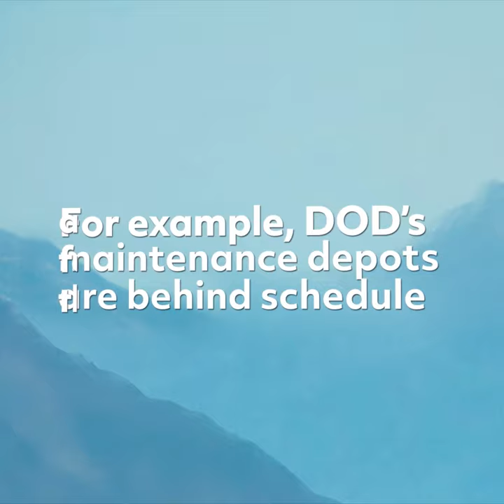Challenges to F-35 Mission Readiness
In the coming decades, the Department of Defense plans to spend an estimated $1.7 trillion on nearly 2,500 F-35s. Most of the funds will go to operating, maintaining, and repairing the aircraft. DOD faces costly maintenance issues for the F-35, such as:

• Delays setting up military service depots—facilities to complete the most complex repairs
• Inadequate equipment to keep aircraft operational
• Maintenance and supply delays affecting aircraft readiness

Also, while DOD intends to transition more maintenance responsibilities from contractors to the government, it doesn’t have a plan to achieve this goal.

Our recommendations address these issues.

Learn more about GAO: gao.gov/about
Check out the WatchBlog: gao.gov/blog

Twitter.com/usgao
Instagram.com/usgao
LinkedIn.com/company/us-government
YouTube.com/usgao
Facebook.com/usgao
Flicker.com/photos/usgao